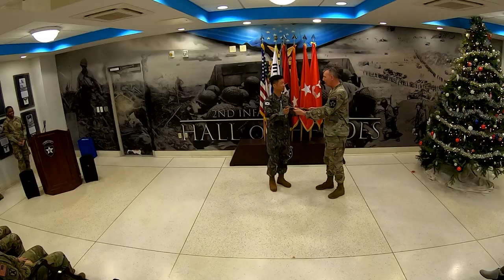Division Commanding General-Republic of Korea's farewell ceremony.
2nd Infantry Division ROK-US Combined Division conducted Division Commanding General-Republic of Korea's farewell ceremony.

DCGR Farewell Ceremony
PYEONGTAEK, 41, SOUTH KOREA
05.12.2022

Film Credits: Video by Songho Yun
2nd Infantry Division/ROK-U.S. Combined Division